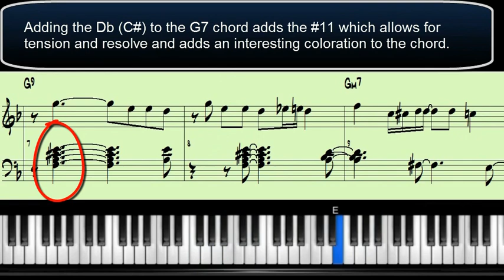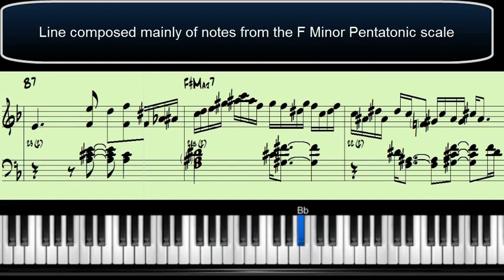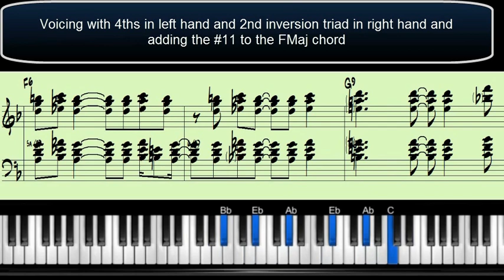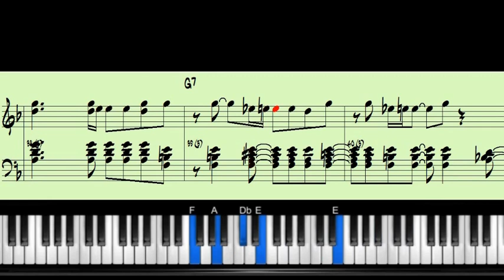Girl From Ipanema Tutorial - Soloing over the changes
This was a request from a subscriber who stated he was having trouble soloing on this song. This is a great song, even though it has been a bit mis-aligned by musicians - probably because it is played badly so often at wedding receptions and the like.

The bridge is really beautiful and the logical chord progression makes this a terrific tune to solo over. I hope you can pick-up a few tips on soloing over the changes from this video. I didn't have my video camera hooked-up when I did this, so I included the scrolling notation instead.

for the great midi keyboard on-screen display.

-Roger